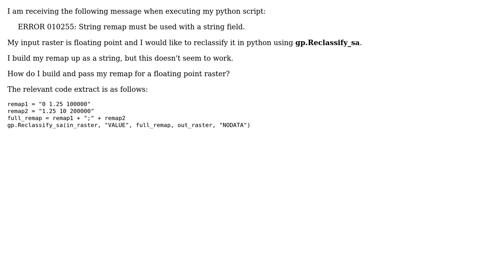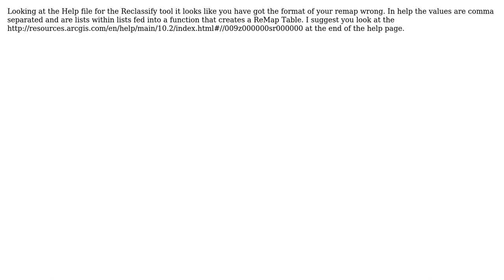GIS: How to build and pass remap for floating point raster without getting Reclassify ERROR 010255?